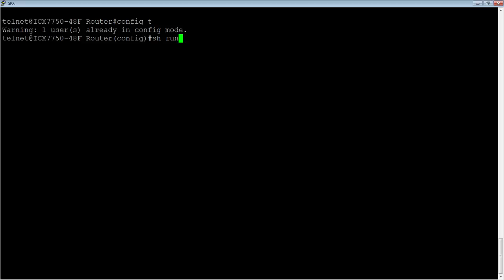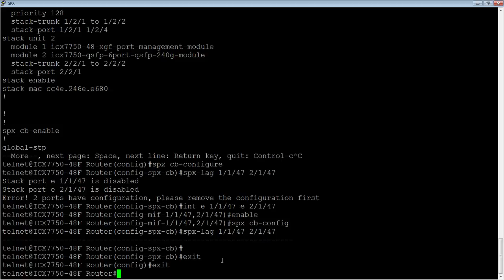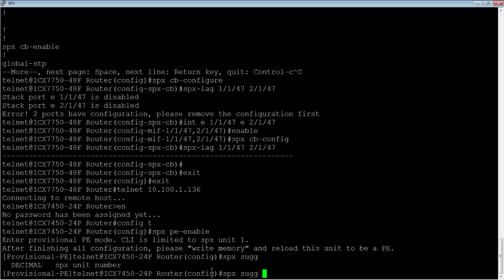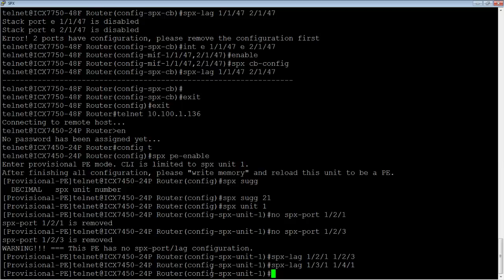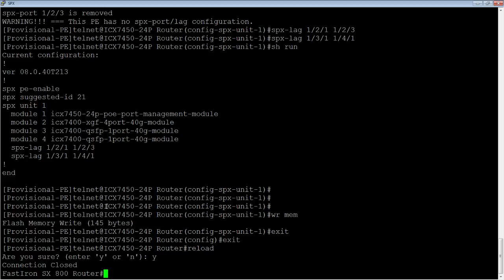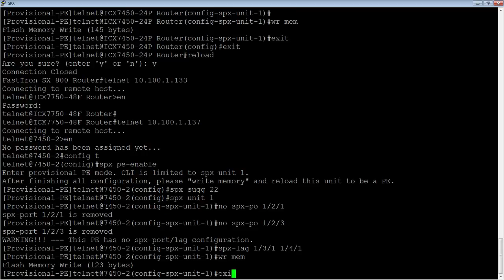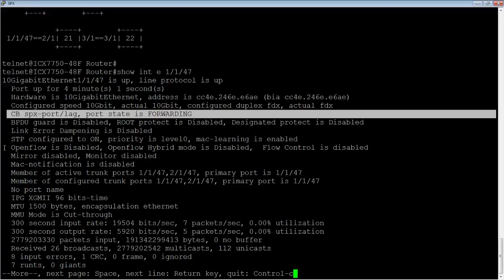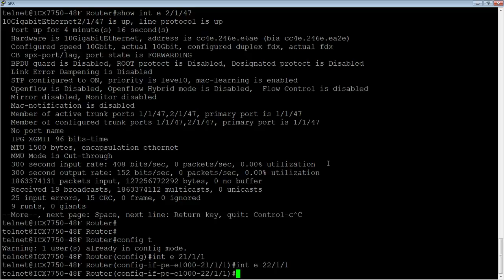Brocade Campus Switch Port Extender Configuration- SPX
ICX SWITCH PORT EXTENDER CONFIGURATION - SPX

Note: This feature is supported on router code only.